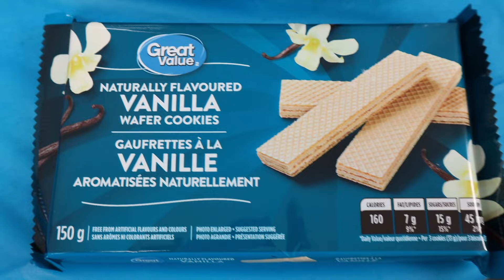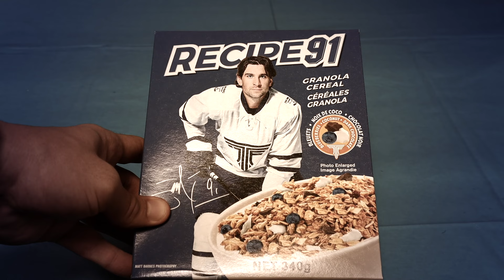I EAT 10,000+ CALORIES IN "TORONTO MAPLE LEAFS" THEMED FOOD!! | MAN VS FOOD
WELCOME to the VIDEO EVERYONE!!

In this weeks video, we're BACK again with another FOOD CHALLENGE!

I attempted to eat a BUNCH of CALORIES in ONLY BLUE & WHITE themed foods, in honour of my beloved TORONTO MAPLE LEAFS, and the NHL PLAYOFFS!!

** THE FEAST BEGINS @ 4:32  **

WATCH MY LAST FOOD CHALLENGE - "I EAT 13,000+ CALORIES IN EASTER CANDY!! | MAN VS FOOD!"